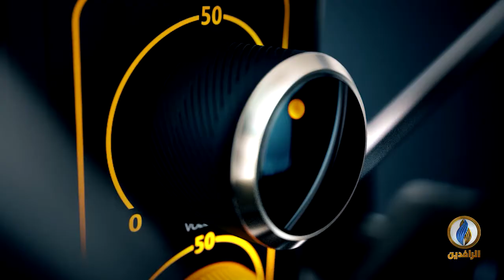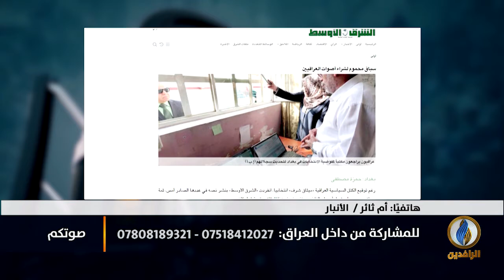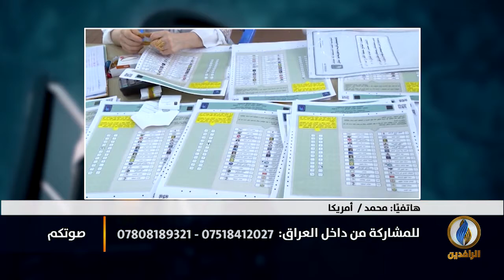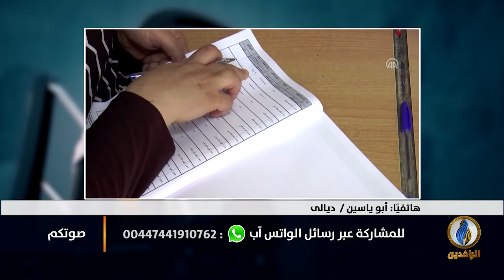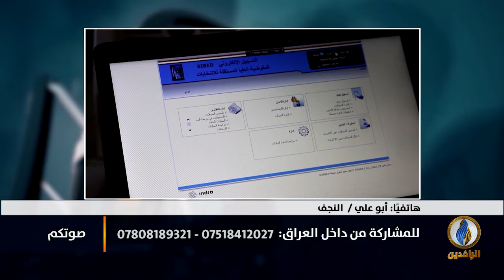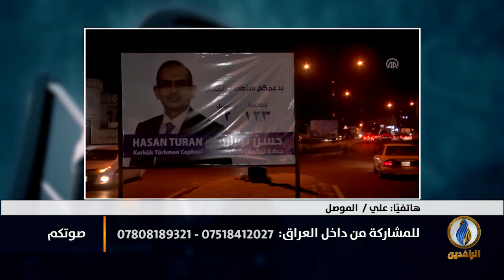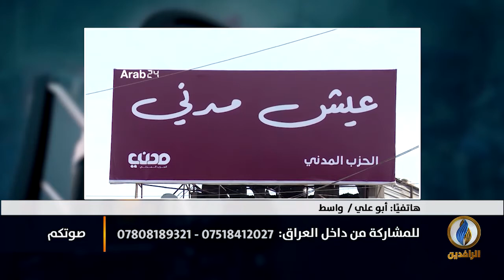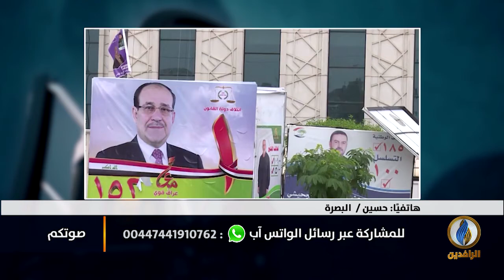صوتكم | معاناة العراقيين.. ورقة لعب للسياسيين